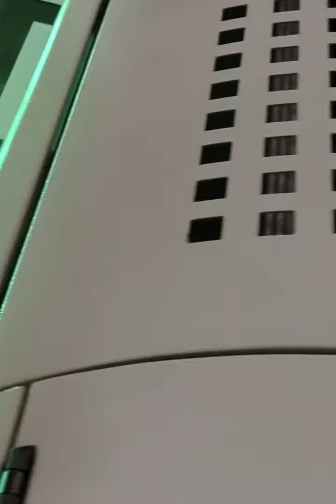glass base printing3